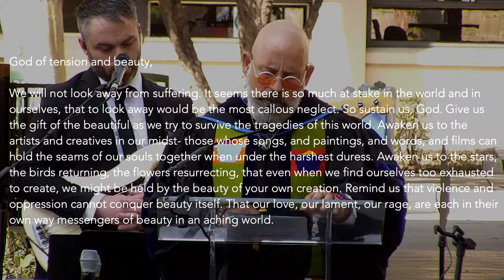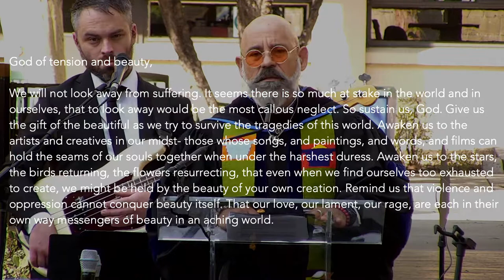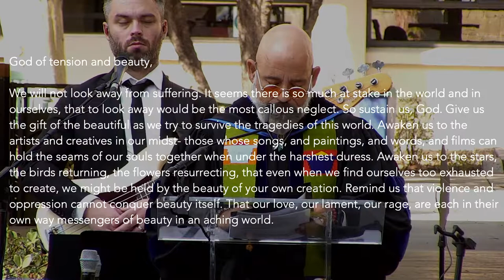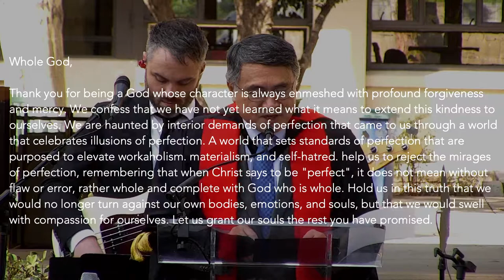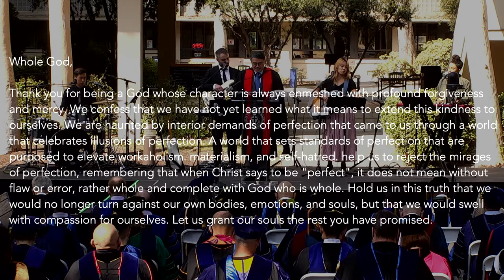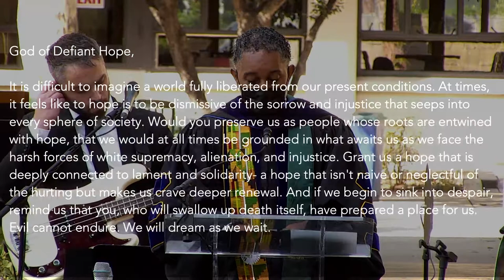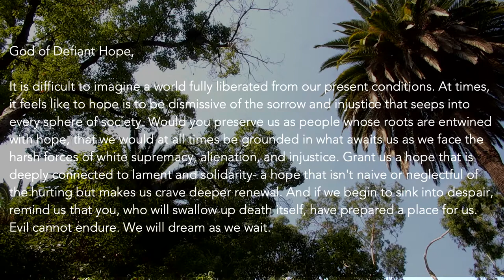Chapel - September 29, 2021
Festival of Beginnings – Mark Labberton